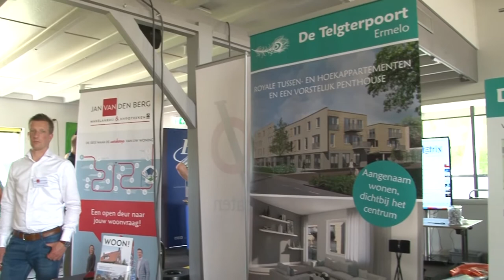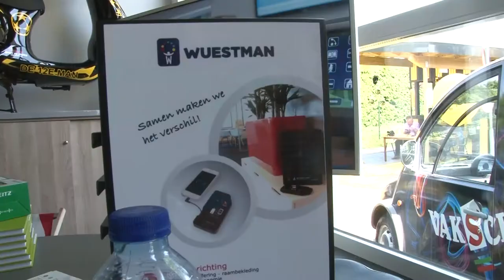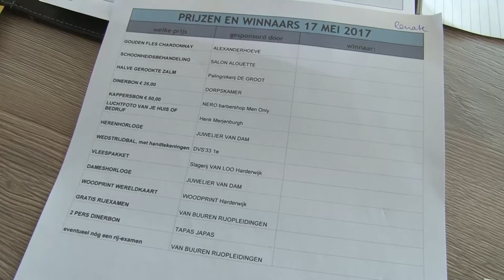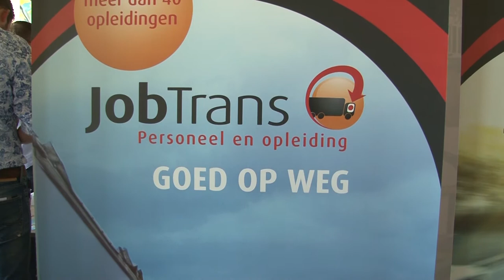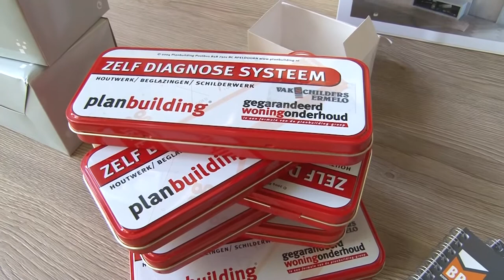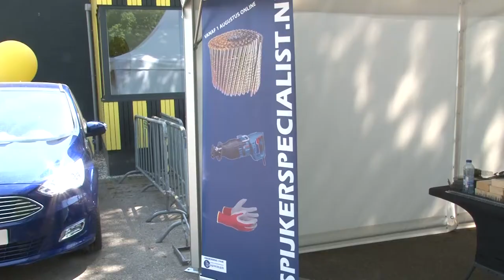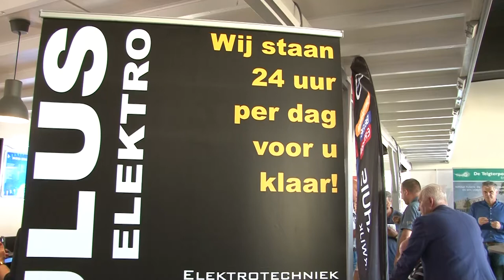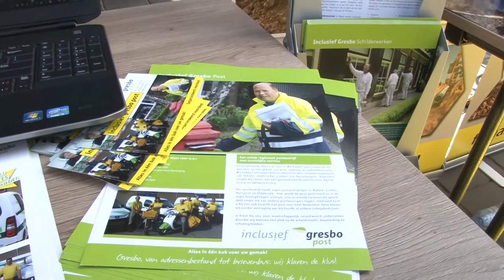Business beurs 2017 DVS'33 Ermelo